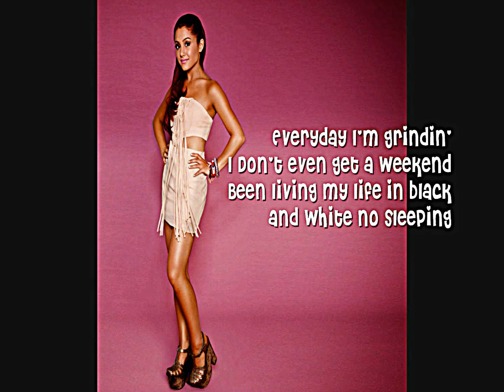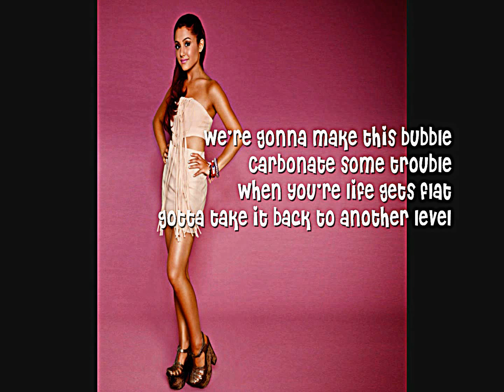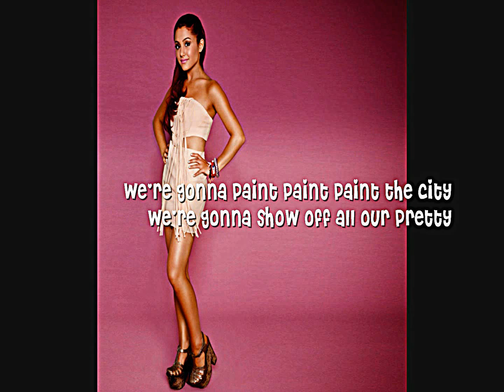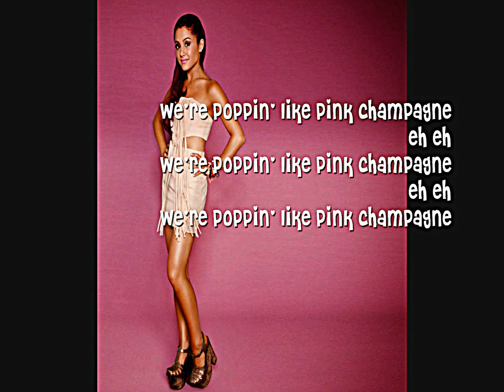Pink Champagne Ariana Grande Lyrics [HD] + Correct Lyrics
here are the official lyrics to Ariana Grandes new song Pink Champagne in HD! :)
PS: Change the setting to 720p for best quallity!! :)
PS: Sorry for the bad audio quality :/